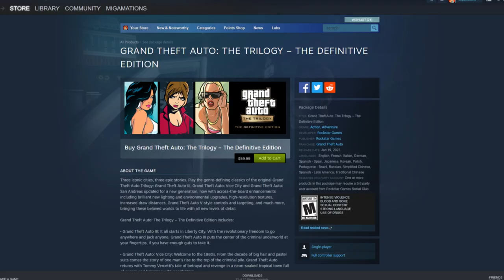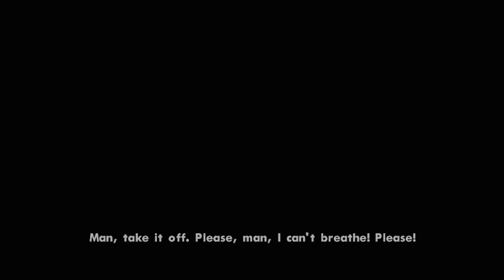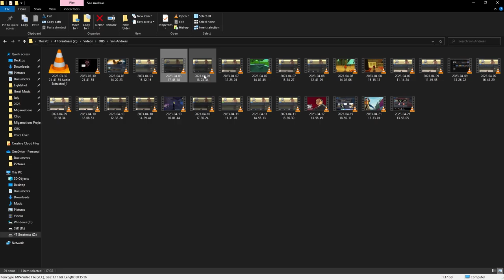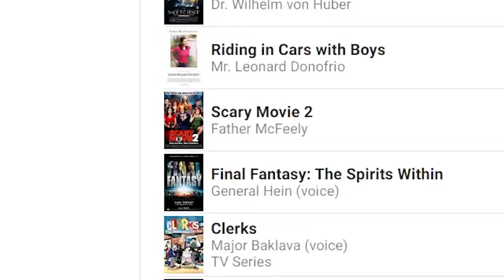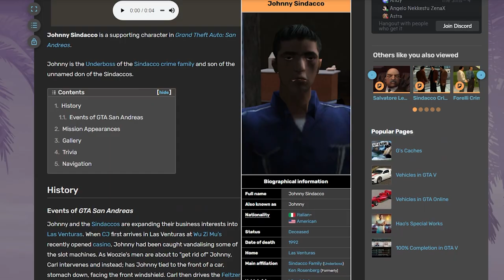DID YOU KNOW YOU CAN 100% GTA: SAN ANDREAS?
DID YOU KNOW YOU CAN 100% GTA: SAN ANDREAS? I did but I also wanted to make a video on it so here I am, Back for another video that. I really underestimate how long it takes to make these.

Chapters:
0:00 Intro
0:42 Los Santos
8:21 Country
11:40 San Fierro
17:37 Bone Country
19:37 Las Venturas
28:34 Los Santos Again
35:10 Rap